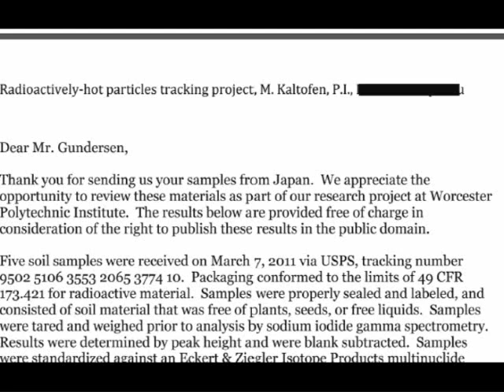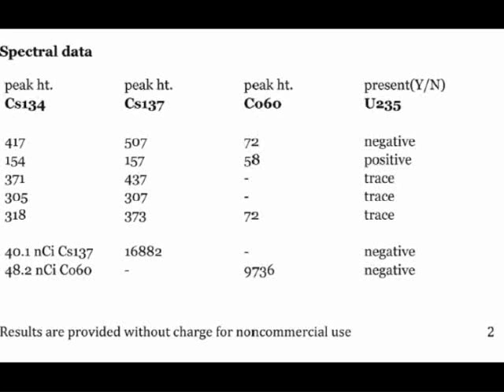Tokyo soil test results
I created this video with the YouTube Video Editor published by rumorecurioso May 5th, 2012. The scary fact I got from this , is that one location tested positive, and two others had trace amounts of Uranium - 235, which has a half life of 703.8 million years. The people in Tokyo should have been evacuated long ago. Japan is finished, the mere presence of uranium - 235 is the final proof for that. To test positive, or have trace amounts, in Tokyo, should put in to perspective, the amount of contamination released from Fukushima Daiichi, and how much contamination there must be closer to the nuclear plant, and finally how much contamination the people have been exposed to allready, and it acumulates.